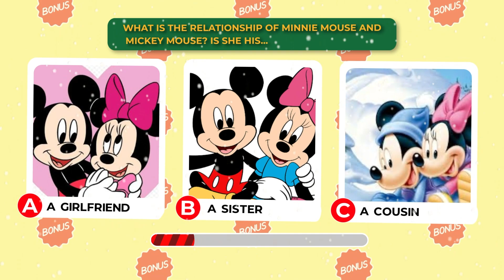Guess who is singing…! 🎤 Disney edition🧞‍♂️ Aladdin, Donald Duck, Elsa, Moana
Guess who is singing…! 🎤 Disney edition challenge 🧞‍♂️ Aladdin, Donald Duck, Elsa, Moana

Love Disney songs? Then this is a fun Disney quiz for you! It's guess who is singing for the most popular Disney songs of all time!

We've compiled 16 audio clips of the most popular Disney songs for you to guess which character is singing. Can you correctly identify them all?

We hope you enjoy the guess the Disney character by the voice quiz. We promise fun!